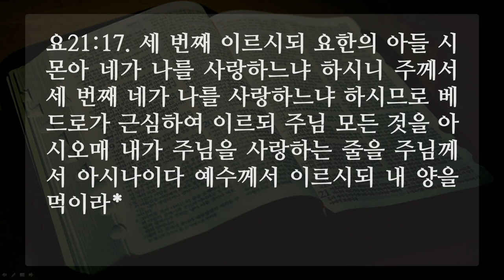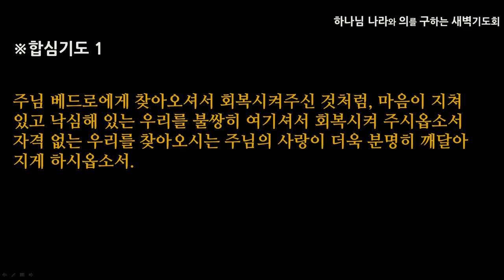[선한목자교회] 새벽기도 2020년 08월 24일 | 다시 일으키시는 주님의 은혜 - 김현기 전도사 [요한복음 21:15-17]